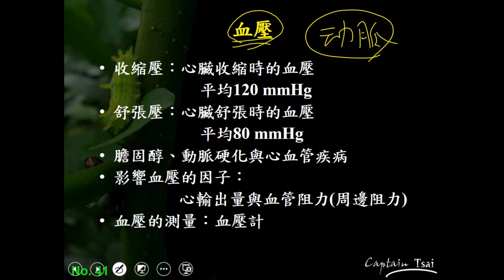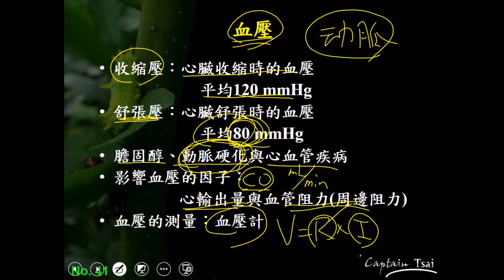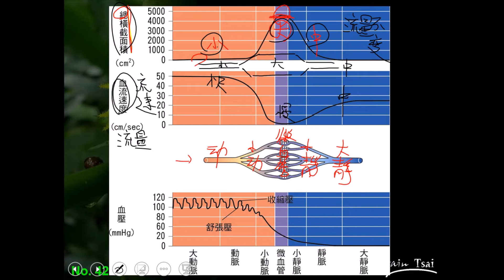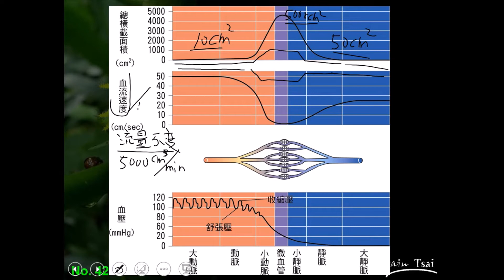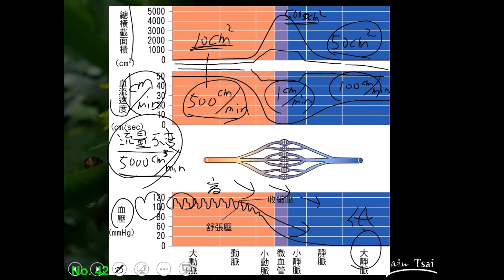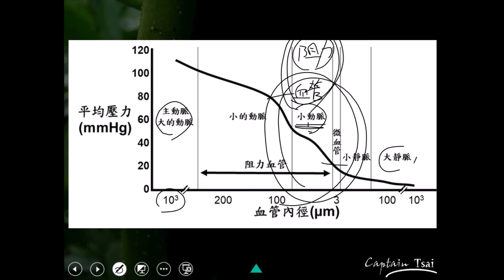11002選修生物三ch2 1 17血壓、血管總截面積與流速的關係(二溫)